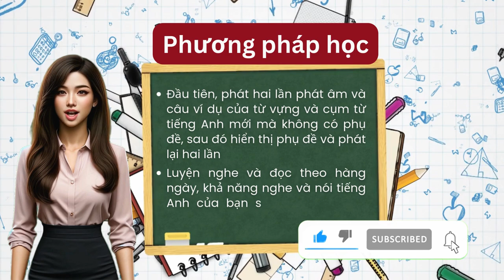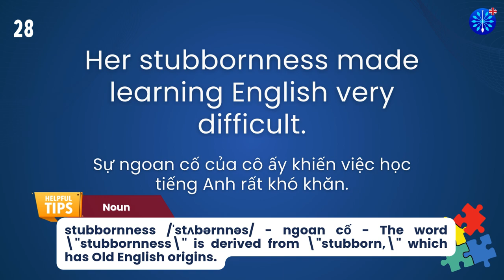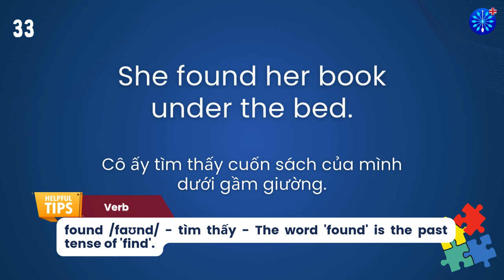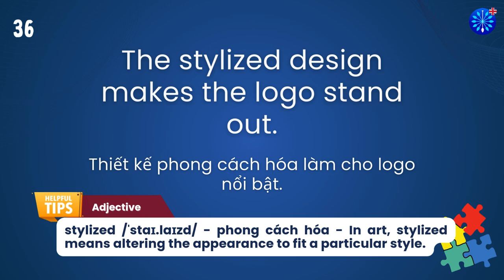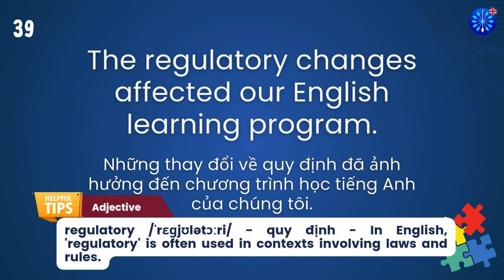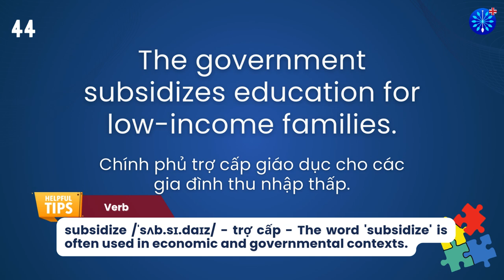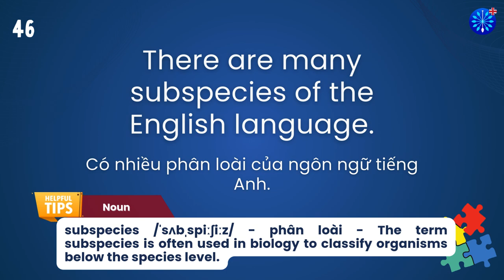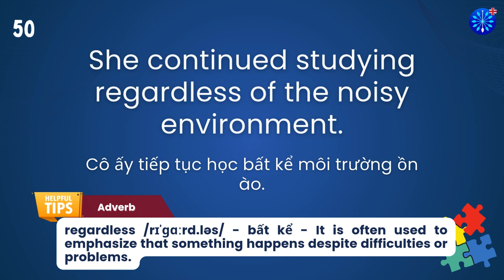Học Tiếng Anh | Từ Vựng Tiếng Anh Toeic Core Phần100/100 | Perfect for IELTS TOEFL | Words & Samples